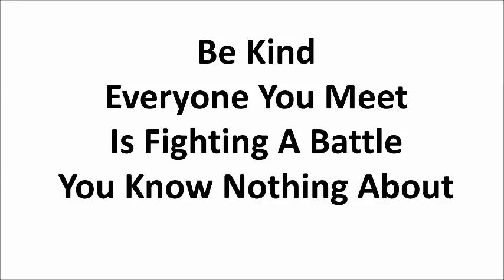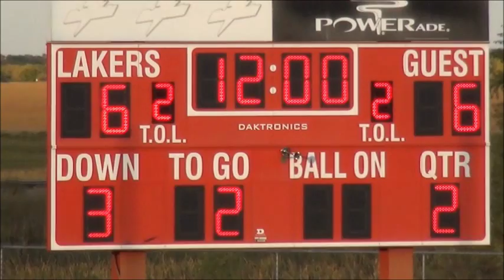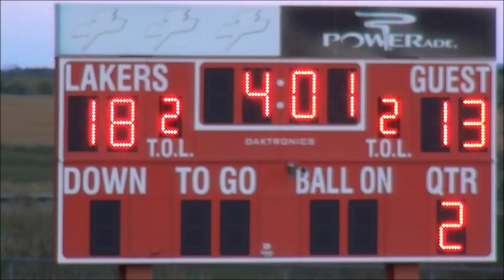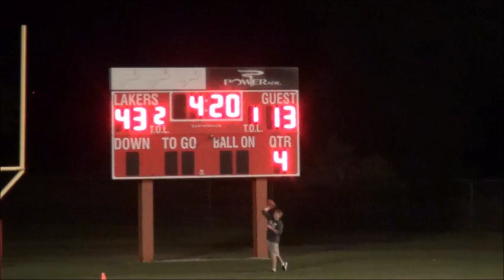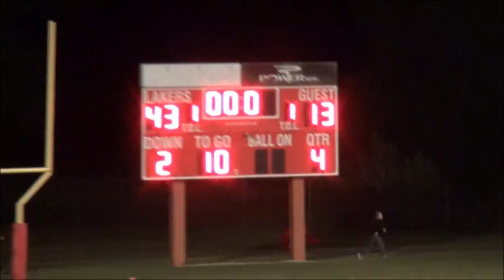Football Des Lacs-Burlington VS South Heart River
Football Des Lacs-Burlington lakers VS South Heart River Cougars